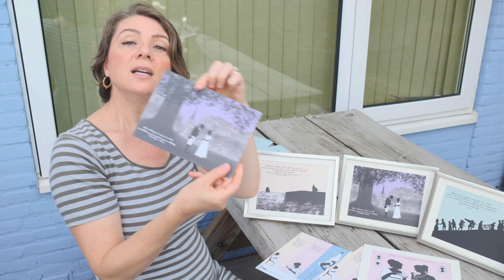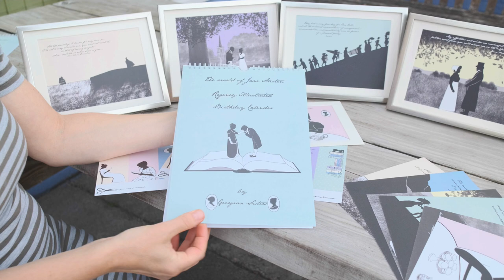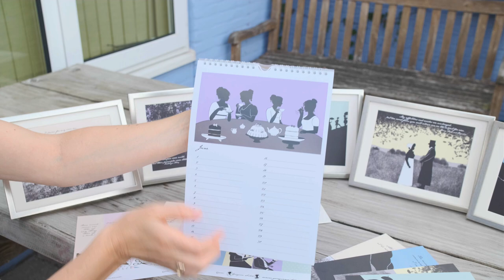2022 Persuasion and the Jane Austen Festival in Bath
2022 Persuasion and the Jane Austen Festival in Bath

On the 10th of September 2022 11:30am - 3:30pm (BST) Georgian Sisters will be at the
Opening Fayre of the Jane Austen Festival in Bath, Somerset, UK.

Diana gives a sneak peek at some of the products that will be for sale for the very first time ever at the Georgian Sisters Stall in the Guildhall in Bath.

Prepare to join us there live, and also look out for the Bath features we'll be posting later!

And on our way to Bath enjoy the slide show of former Jane Austen Festival moments, while listening to passages from Jane's novel 'Persuasion' that mention the city of Bath.